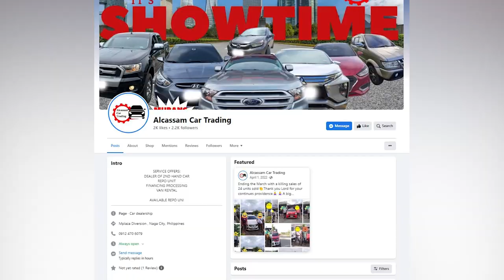ALCASSAM CAR TRADING